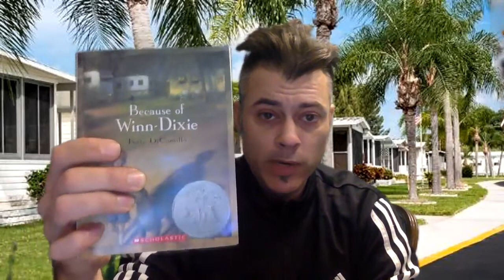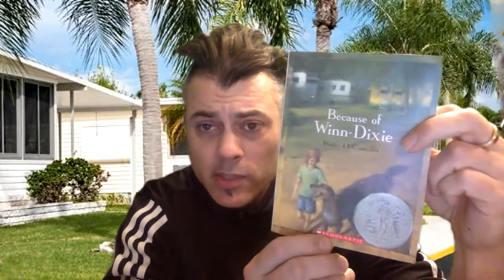Read aloud, "Chapters 1&2" Because of Winn Dixie